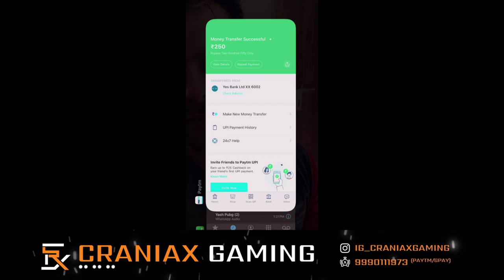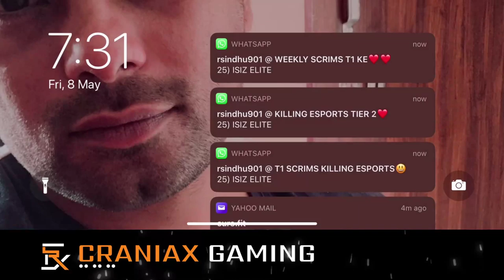SPONSORED | CRATE OPENING | M4 UPGRADE KRENGE